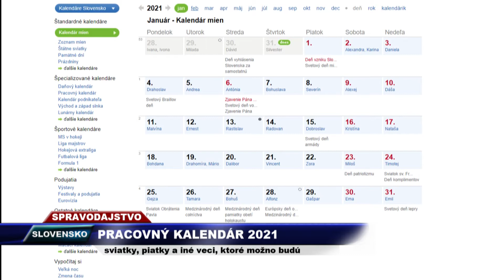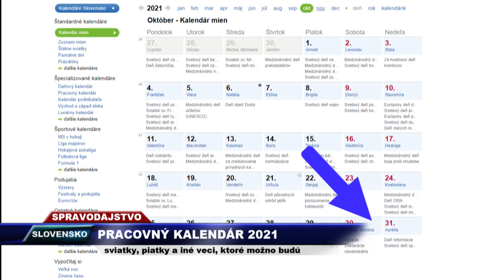Vega Tv - Pracovný kalendár 2021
Piatky, sviatky a ďalšie iné veci, ktoré možno budú..
Vitajte v roku 2021. Snáď ho urobíme lepším, ako to do týchto chvíľ vyzerá.